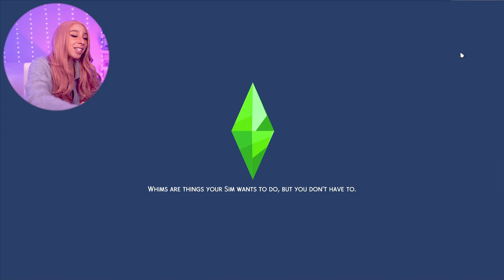SIMS 4 LEGACY CHALLENGE #60! 👶🏽👶🏽